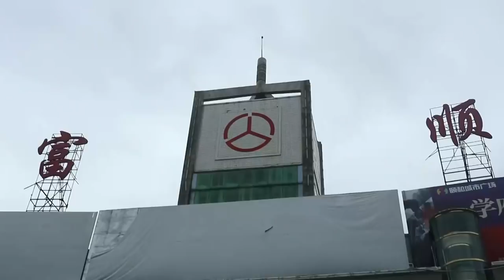Vlog002 厨师长教强哥：”富顺豆花儿“ 的正经吃法，没有什么事儿不是两碗豆花儿解决不了的✌